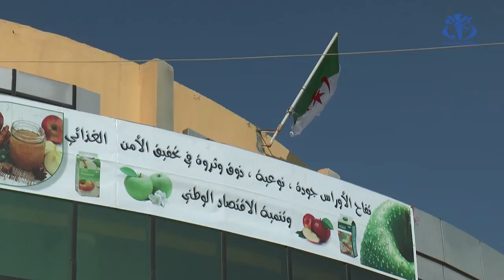خنشلة: 70 مشاركا في الطبعة الثانية للعيد الوطني للتفاح ببوحمامة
خنشلة  (وأج)- شارك  70 فلاحا مستثمرا في شعبة الأشجار المثمرة في المعرض المقام ببلدية بوحمامة بولاية خنشلة في الطبعة الثانية للعيد الوطني "تفاح الأوراس".